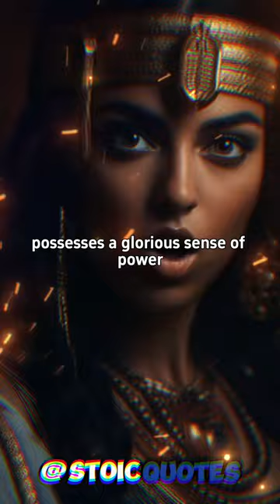5 Stoic Quotes from Female Philosophers!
5 Inspiring Stoic Quotes from Female Philosophers